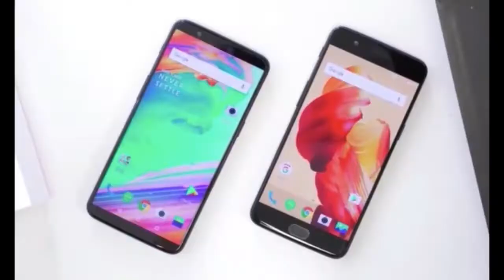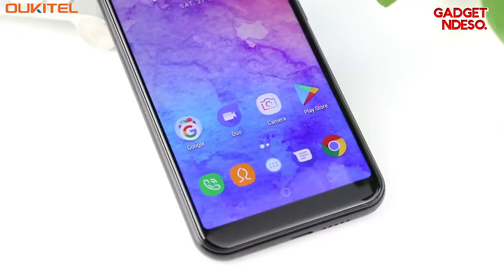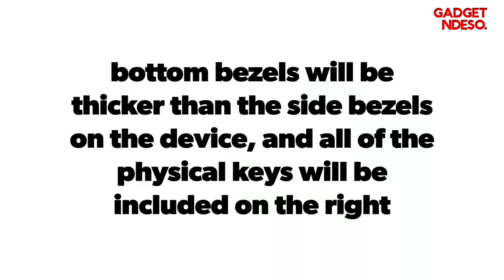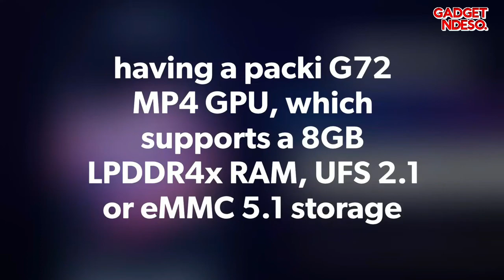5 Hape Android Peniru iPhone X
1. Leagoo S9
2. Doogee V
3. Oukitel U18
4. Blackview X
5. Ulefone T2 Pro